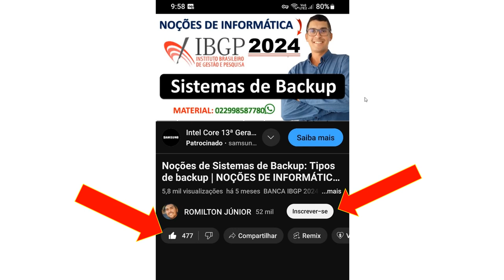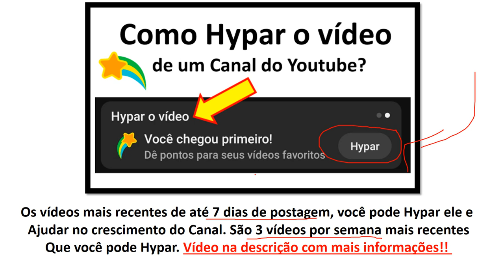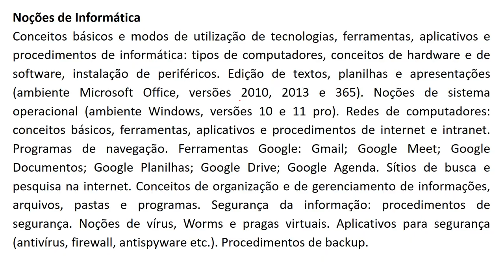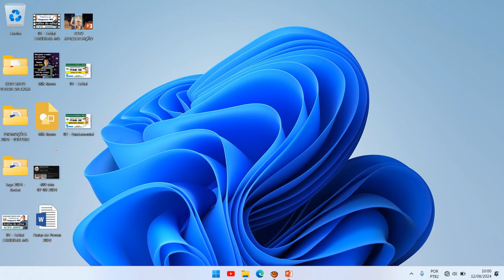TÉCNICO LEGISLATIVO | Concurso Câmara Municipal de Itabi SE 2024 (Sergipe) | Banca SELECON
CONCURSO PÚBLICO CÂMARA MUNICIPAL DE ITABI SE (Estado do Sergipe)
Inscrição: 12/08 a 11/09/2024
Prova: 20/10/2024

CARGO DE NÍVEL FUNDAMENTAL COMPLETO – SERVIÇOS GERAIS ,
CARGO DE NÍVEL MÉDIO – TÉCNICO LEGISLATIVO ,
CARGO DE NÍVEL SUPERIOR – CONTROLADOR INTERNO .

CARGO DE NÍVEL FUNDAMENTAL COMPLETO

História e Geografia do Estado de Sergipe
Origem; colonização; clima; relevo; vegetação; hidrografia; economia e cultura de Sergipe.

CARGO DE NÍVEL MÉDIO
Língua Portuguesa
Compreensão e interpretação de textos de gêneros variados. Reconhecimento de tipos e gêneros textuais. Modos de organização discursiva: descrição, narração, exposição, argumentação e injunção.

Conjuntos; - Operações com conjuntos: união, interseção, adição e subtração ; Diagrama de Venn; - Conjuntos numéricos: naturais, inteiros, racionais e reais; - Operações matemáticas: soma, subtração, divisão, multiplicação, potenciação e radiciação; - Divisibilidade; - Números primos; - Máximo divisor comum (MDC); - Mínimo múltiplo comum (MMC); - Números fracionários; - Números decimais; Razão e proporção; - Média Aritmética; - Média Ponderada ; - Divisão proporcional; - Regra de três simples e composta; - Porcentagem; - Princípio da Contagem; - Equação do primeiro grau e do segundo grau; - Função afim e quadrática e seus gráficos; - Grandezas e unidades de medida; - Cálculo de áreas de polígonos regulares; - Cálculo de volume de poliedros regulares; - Relações métricas no triângulo retângulo; - Teorema de Pitágoras; - Trigonometria no triângulo retângulo; - Progressão aritmética; - Progressão geométrica; - Princípio fundamental da contagem (Princípio multiplicativo); - Análise combinatória: arranjo, combinação e permutação; - gráficos e tabelas: - Raciocínio Lógico numérico e quantitativo; - Raciocínio Lógico Matemático em argumentos.

Conceitos básicos e modos de utilização de tecnologias, ferramentas, aplicativos e procedimentos de informática: tipos de computadores, conceitos de hardware e de software, instalação de periféricos. Edição de textos, planilhas e apresentações (ambiente Microsoft Office, versões 2010, 2013 e 365). Noções de sistema operacional (ambiente Windows, versões 10 e 11 pro). Redes de computadores: conceitos básicos, ferramentas, aplicativos e procedimentos de internet e intranet. Programas de navegação. Ferramentas Google: Gmail; Google Meet; Google Documentos; Google Planilhas; Google Drive; Google Agenda. Sítios de busca e pesquisa na internet. Conceitos de organização e de gerenciamento de informações, arquivos, pastas e programas. Segurança da informação: procedimentos de segurança. Noções de vírus, Worms e pragas virtuais. Aplicativos para segurança (antivírus, firewall, antispyware etc.). Procedimentos de backup.